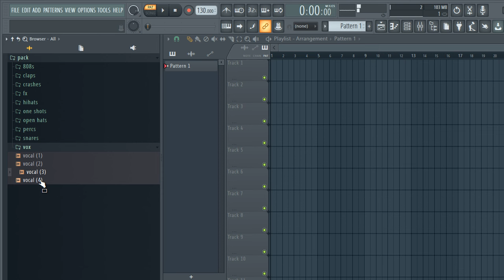FREE DOWNLOAD ONE SHOT KIT / SAMPLE PACK "Trap drum kit - 2024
free one shots sample pack reddit
dungeons and dragons free one shots